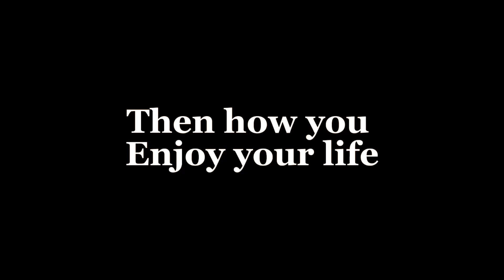How gamers enjoy life pubgmobile codmobile apexlegends freefire -Boom Batha big batha